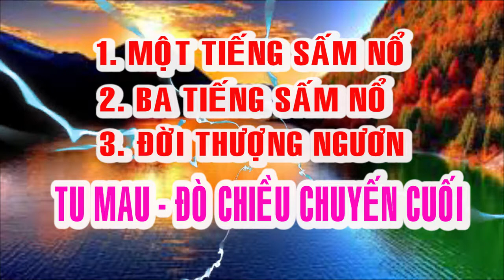SẤM NỔ 💞🍀 BỐI CẢNH HẠ NGƯƠN 💞🍀 ĐỜI THƯỢNG NGƯƠN 💞🍀 TU GẤP 💞🍀